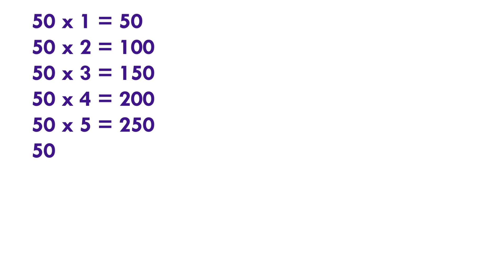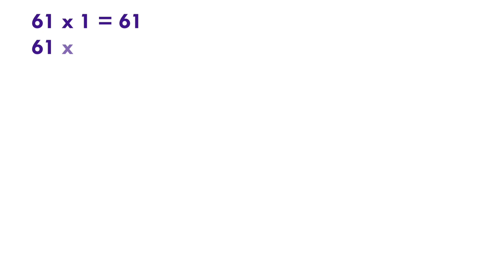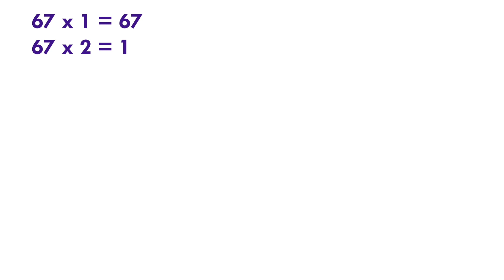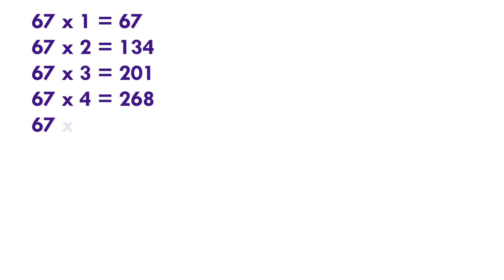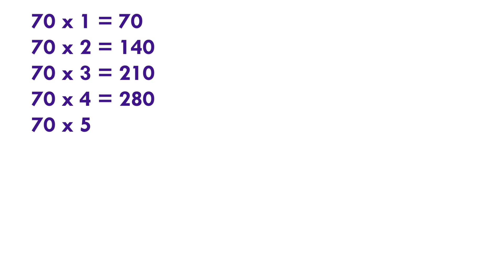Table 50 to 70 || 50 se 70 tak pahada || 50 to 70 Table in English || table 50 to 70 learn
Hi everyone welcome to Aryan study channel
today we will, learn Table 50 to 70 in English

50 to 70 Table
pahada 50 to 70
50 to 70 pahada
pahada 50 se 70 tak
50 se 70 tak pahada